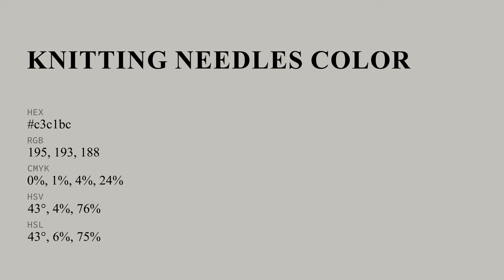Knitting Needles color c3c1bc hex color - Grey color - Cool color c3c1bc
What color is Knitting Needles ? c3c1bc hex color - Grey color - Cool color c3c1bc

Hex c3c1bc Color Code is also known as Knitting Needles color.

Hex c3c1bc Color code in RGB color code model is created after adding 76.47% red color, 75.69% green color and 73.73% blue color.
Hex c3c1bc Color code in CMYK color (process color) code model is generated after subtraction of 0% cyan, 1% magenta, 3% yellow and 23% black.